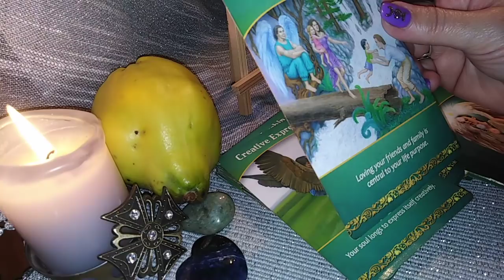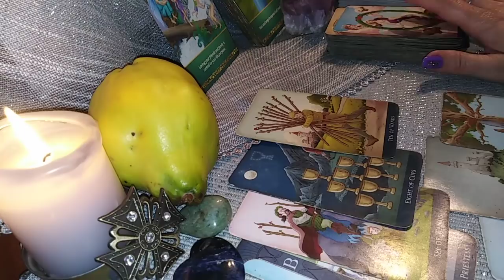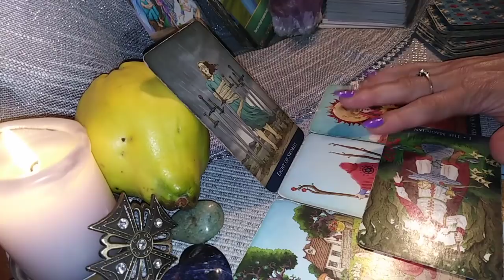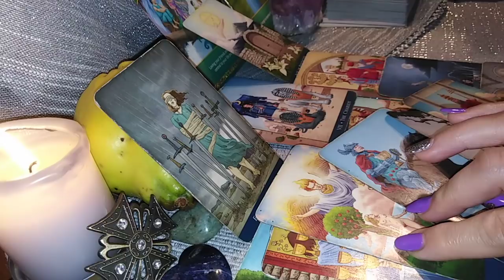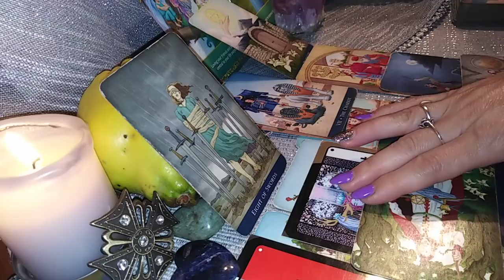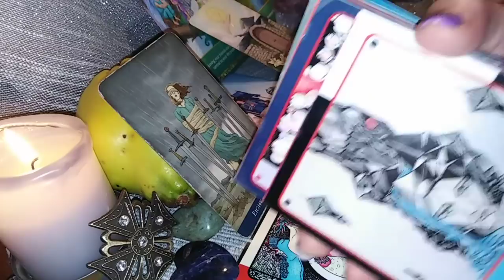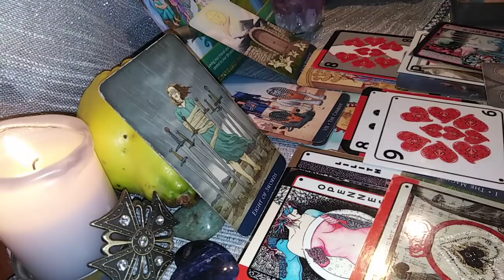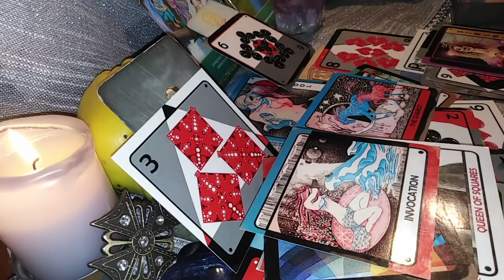PESTI - OCTOMBRIE 2021 - Crystal Soulmates. Schimbarea de Energie, de Locatie aduce Victorii.